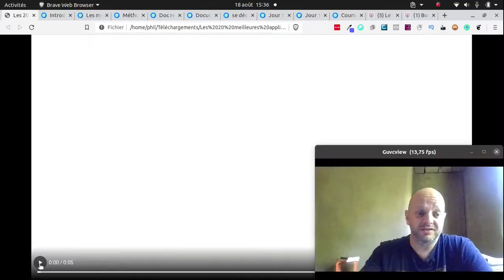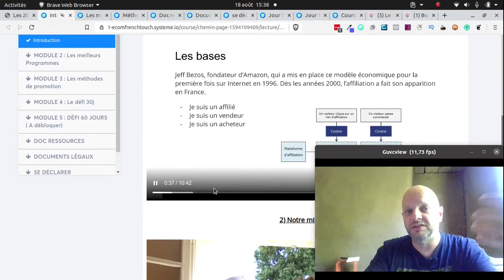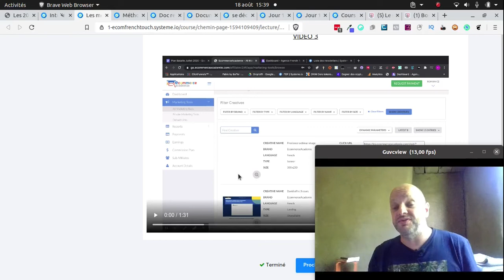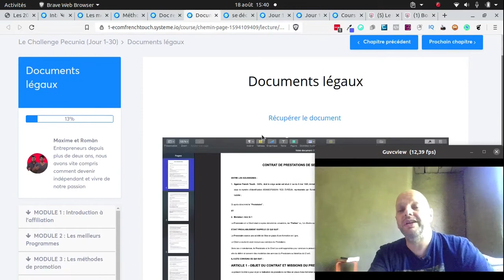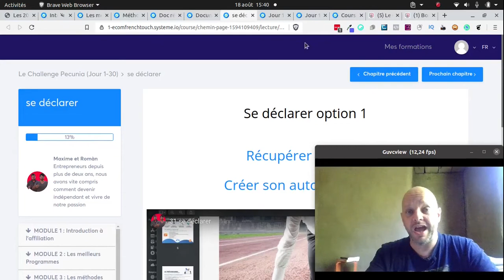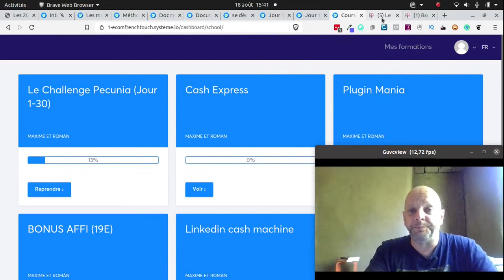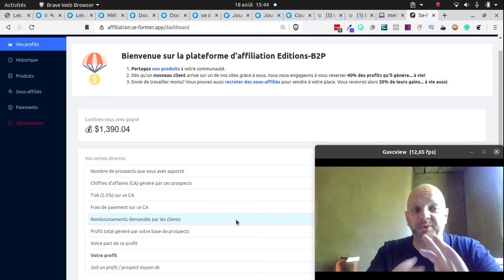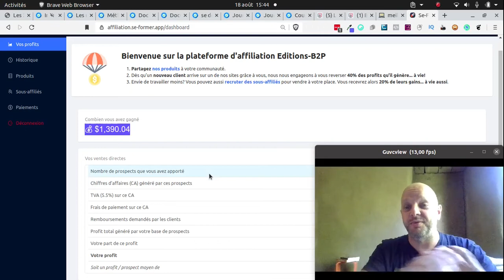créer un business en ligne en partant de Zéro en 30 jours: avis challenge pecunia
Comment créer un business sur Internet en seulement 30 jours en partant de Zéro. Présentation du challenge Pecunia.

Créer son activité sur Internet même si on a pas d'argent ou si l'on est débutant.